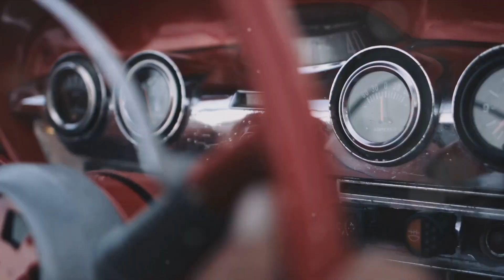Did You Know?? How BIG? Which COLOUR? Which STYLE?? Cars Around the World 2024!!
We all use cars but which kind do we prefere? Which style, colour, fuel needed, dimensions and what are the advantages and disadvantages considering the continent where you live!